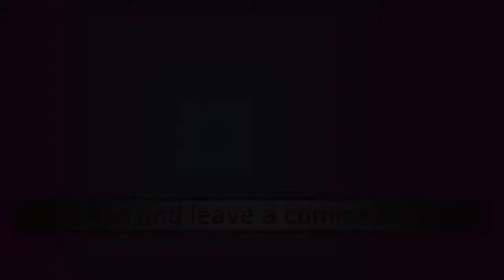SPONGEBOB WILL NEVER LEARN TO DRIVE!!!! | Friday the 13th: The Game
I play 3 rounds of Friday the 13th in this video. Got to show off my newbie skills as Jason and had some fun as the camp counselors! I put my own unique spin on Friday the 13th!